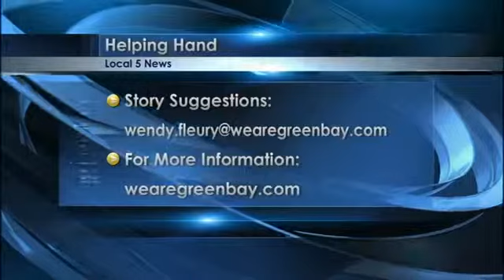Honor Guard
A local Disabled American Veteran has taken it upon himself to honor fellow Veterans who have passed away.